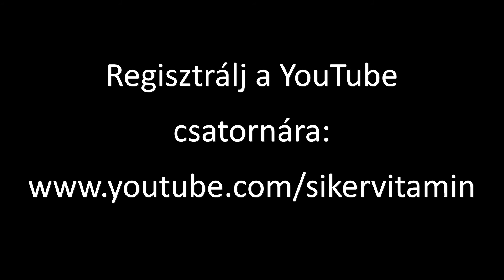🥇 Ami népszerű, az csak rossz lehet. - SikerVitamin – s01e130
Nem adhatok neked bombabiztos receptet a sikerhez, de a kudarc receptjével szolgálhatok: igyekezz mindig mindenkinek a kedvében járni! (Herbert Bayard Swope)

Mi az, ami ma nagyon népszerű a pénzügyekben?
• Forex, avagy devizatőzsde: Olyan, mint a kötéltánc. Csak profiknak való, és csak biztosítókötéllel. Vagyis életveszélyes!
• Részvénytőzsde: Ha hosszú távon fektetsz be, és nem bánod, ha elbukod, akkor legyen. De ebből, és csak ebből megélni? Hány ilyet ismersz? Aki ezt oktatja az szerinted ebből él? Akkor minek oktatná sok-sok pénzért?
• Mai ingatlan örület: 1 millió négyzetmétere? Ahhoz hogy az árak ennyire emelkedjenek, nőni kell a társadalom jövedelmének, nőni a keresletnek és nőni a bérleti díjjaknak. Ha ez nem esik egybe, akkor az lufi!

Mi az, ami nagyon népszerű az infotermékekben?
• Online marketingesek azt tanítják meg, hogy hogyan legyél Te is online marketinges. Nagyon szuper, csak értelmetlen!

Ne feledd a napi rutint!

Hogy az egyensúlyt megtartsd, regisztrálj a sikervitamin.hu weboldalon.

A sikervitamin a sikeres emberek közössége: Sikeresebb leszel, ha sikeres emberekkel veszed körül magad!

Legyél Te is sikeres ember, és akkor felemelkedik a társadalmunk!